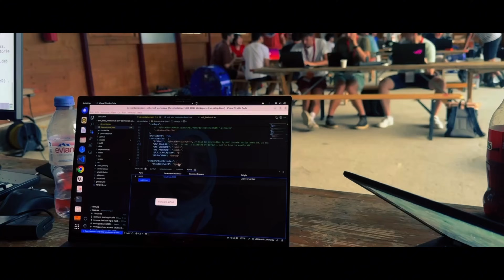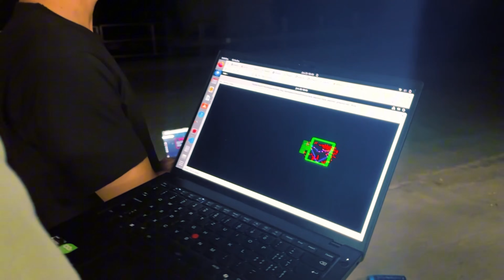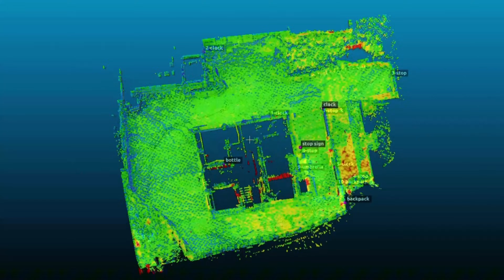ETH Robotics Summer School 2025 | AfterMovie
The ETH Robotics Summer School, organized by the ETH RobotX Initiative, took place from June 23  to June 27, 2025, at a military facility in Epeisses, Geneva. This year's event featured 47 participants, including MSc and PhD students from around the globe. The students were divided into eight teams and tasked with conducting a search mission in a simulated disaster environment using a differential drive robot, SuperMegaBot.

The program included lectures and tutorials on State Estimation, Trajectory Optimization, SLAM, Path Planning, and Artefact Detection. In addition to the technical sessions, participants enjoyed fun activities and guest lectures.

Some of the robots featured in this video are part of research conducted at the Robotics Systems Lab and Institute for Dynamic Systems and Control at ETH Zurich.

ARCHE is an event designed to bridge research and application, exploring novel robotic solutions for future disaster relief. It is organized by the Swiss Center for Drones and Robotics of armasuisse Science + Technology, the Rescue and Engineering troops of the Swiss Armed Forces, and the Robotic Systems Lab of ETH Zurich.

This video was directed, and edited by @deepanaishtaweera. More of his videos can be found on his YouTube channel:  @deepanaishtaweera.